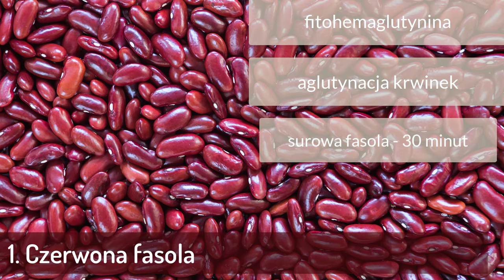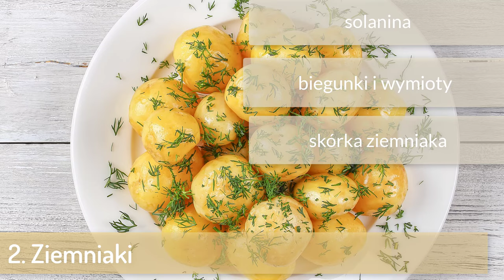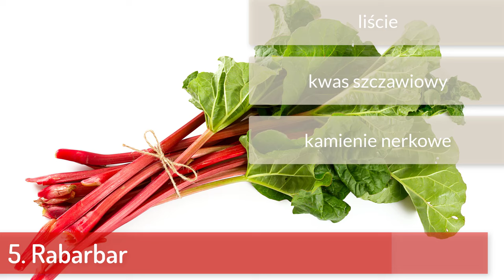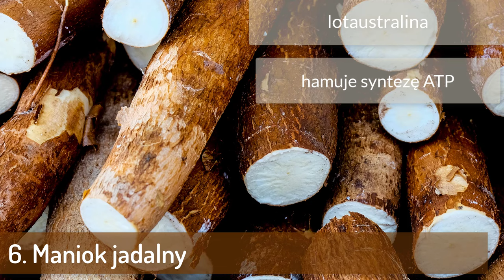Te warzywa zawierają trucizny, jesz je codziennie.